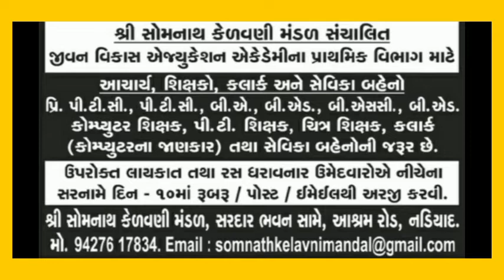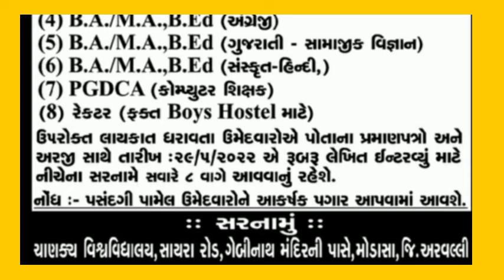સોમનાથ કેળવણી મંડળ શિક્ષક ભરતી જૂવો સંપૂર્ણ વિડીયોvidhyasahayak